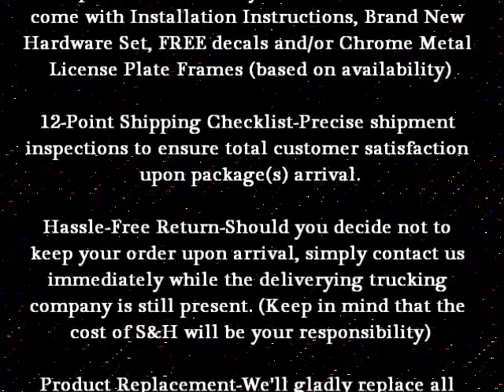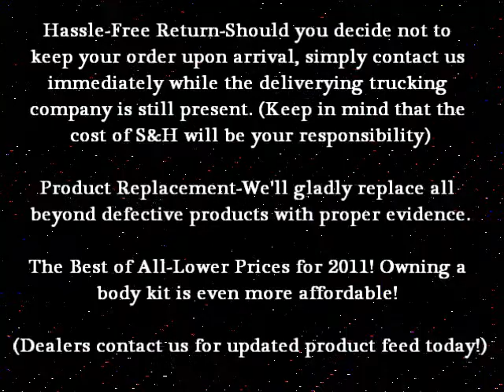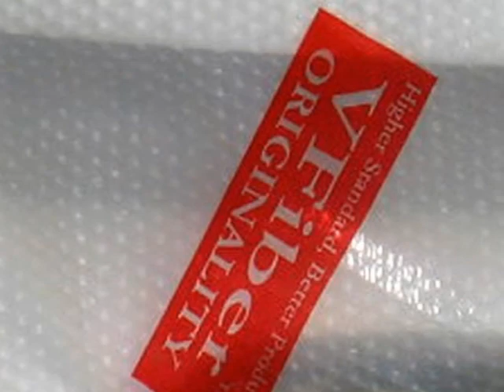2011 Brand New Vision Autodynamics Body Kits, including Products and Services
An informative video clip by Vision Autodynamics. What's New for 2011, and its products / services!